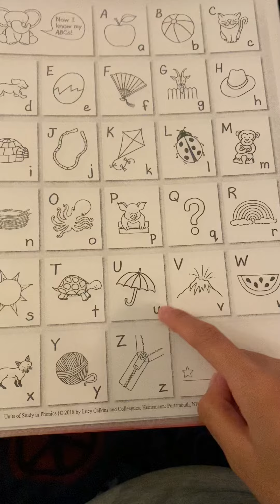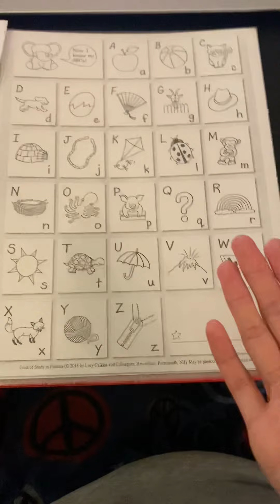Reading Our Alphabet Chart (Writing Folder)